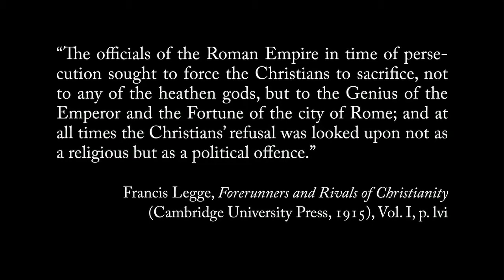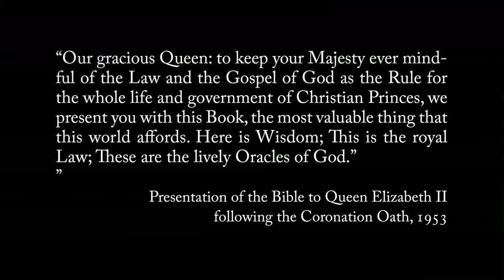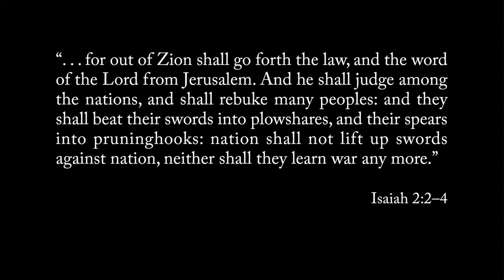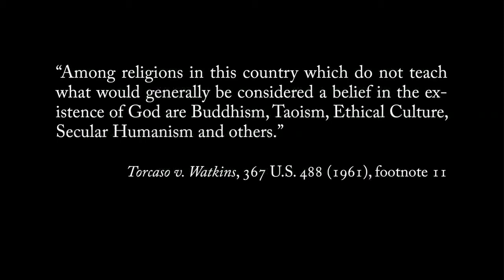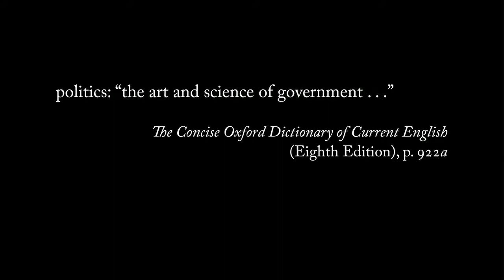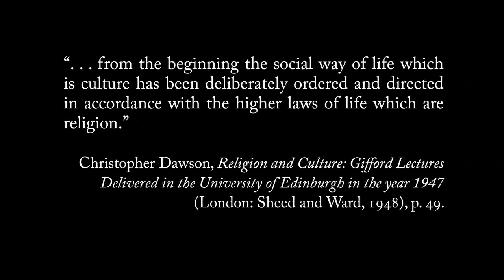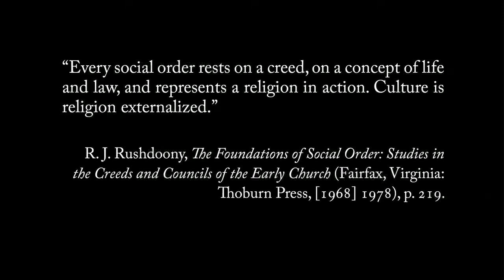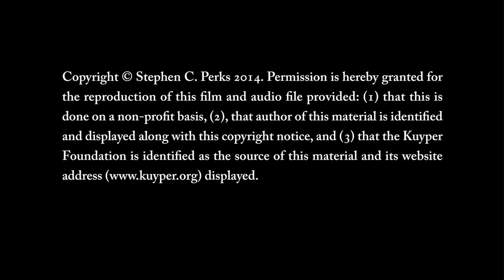Lectures on the Politics of God and the Politics of Man: 01 Introduction Part 1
This is the first of a series of lectures on politics, religion and social order from a Christian perspective by Stephen Perks.